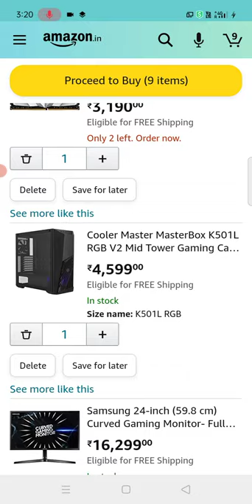pc Vs laptop 😱😱